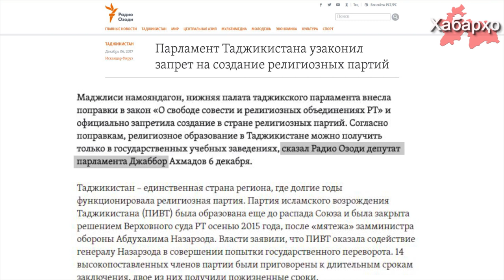Тоҷикистон ташкил намудани партияҳои исломии сиёсиро манъ кард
Палатаи поёни парлумони Тоҷикистон Маҷлиси намояндагон ба қонун "Дар бораи озодии виҷдон ва иттиҳодияҳои динӣ ҶТ" ислоҳот даровард ва  ташкил кардани ҷамъиятҳои диниро дар кишвар расман мамнӯъ гардонид.